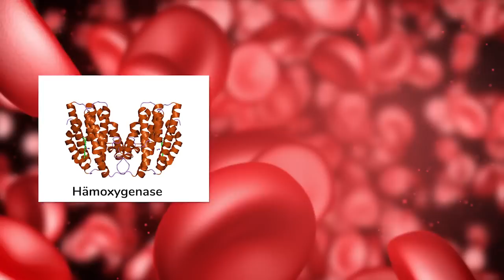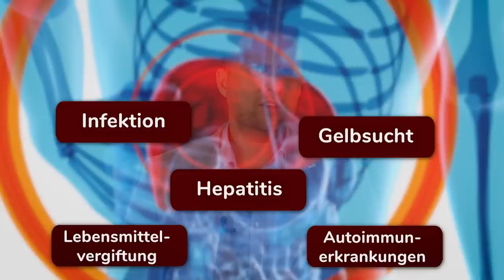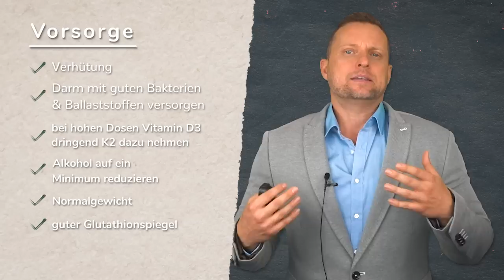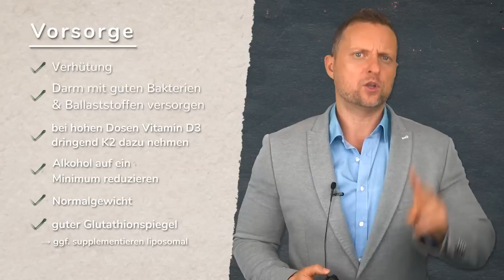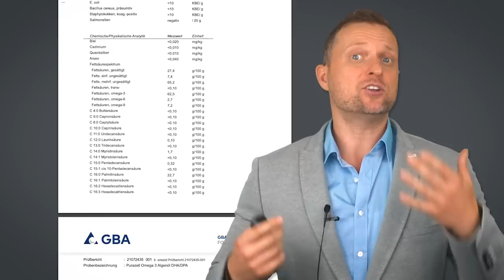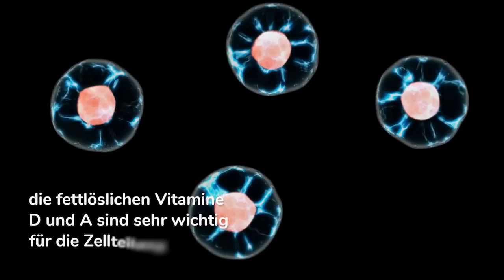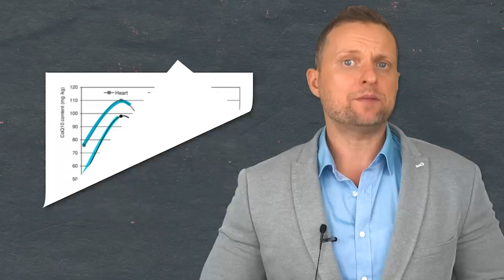5 Anzeichen, dass dein Körper bald kollabiert! (schnell handeln)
00:00 Anzeichen 1 Leber
03:02 Anzeichen 2 Zunge
05:27 Anzeichen 3 Wundheilung
07:50 Anzeichen 4 Wasseransammlungen
09:07 Anzeichen 5 Herz

Bei diesen ersten 5 Anzeichen ist Vorsicht geboten. Sowohl die Leber kann sich durch gelbe Augen bemerkbar machen, als auch dein Darm durch Zungenbelag um Hilfe rufen. Ebenso gibt die Wundheilung Aufschluss darüber, ob dein Körper ausreichend mit Nährstoffen versorgt ist, oder einen Nährstoffmangel hat und du schnell handeln solltest. Wasseransammlungen sowie deine Herzgesundheit, gerade in Bezug auf Q10 spielen ebenfalls eine wichtige Rolle. Wie du es erkennst, und was ich bei diesen ersten Symptomen machen würde, erfährst du in diesem Video. Patrick Strobach